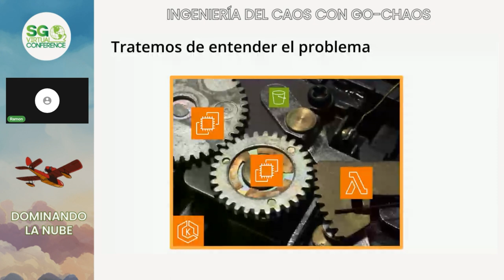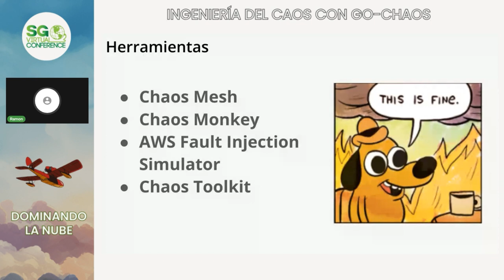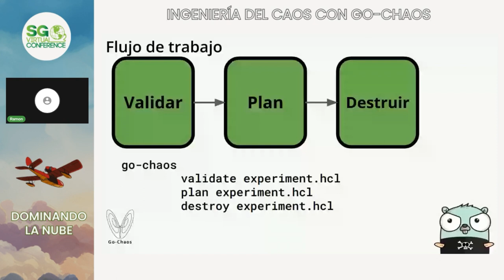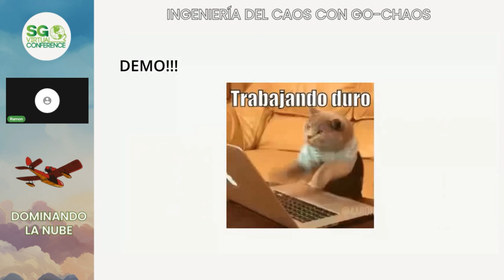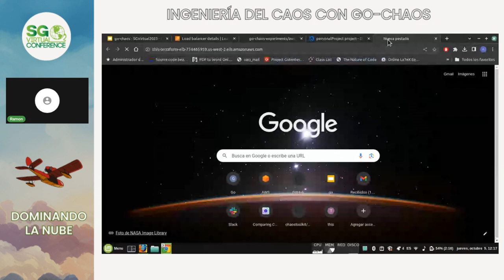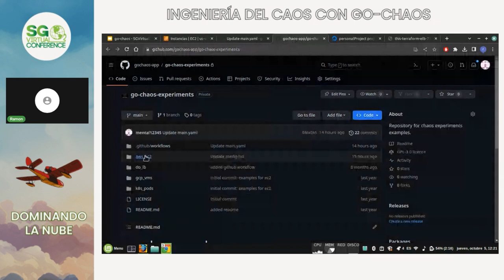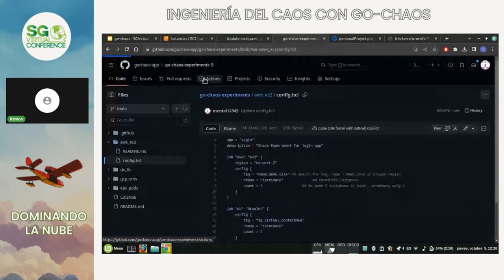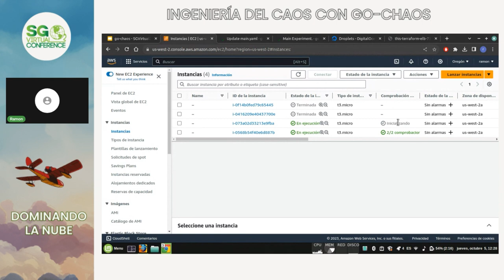SG Virtual Oct 2023 | Ingeniería del Caos con Go-Chaos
Presentado en SG Virtual 2023 H2: Dominando la nube

Go-Chaos es una herramienta open source para ingeniería del caos. Lo que le distingue de otras herramientas similares es su simplicidad. Uno de los principales obstáculos de la ingeniería del caos es la complicada curva de aprendizaje de la mayoría de las herramientas. Go-Chaos provee una forma sencilla y rápida de realizar experimentos de ingeniería de caos sobre cualquier arquitectura o sistema.